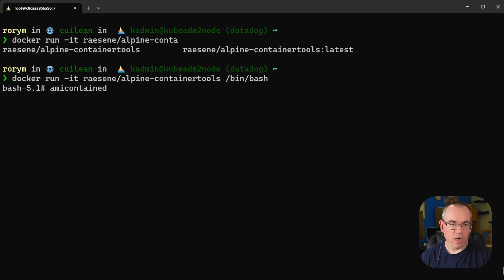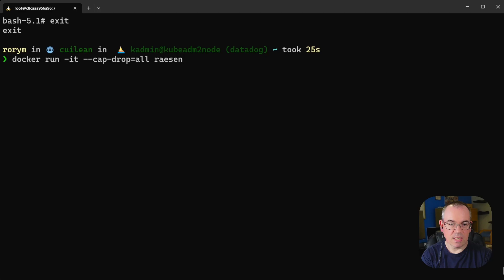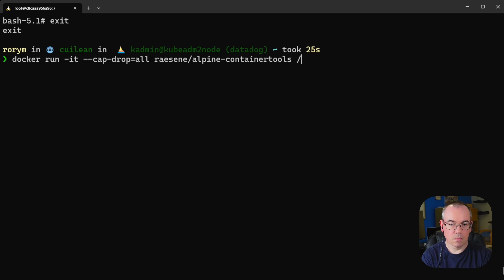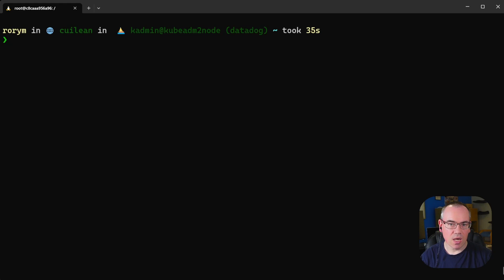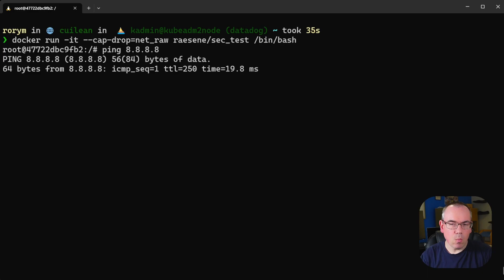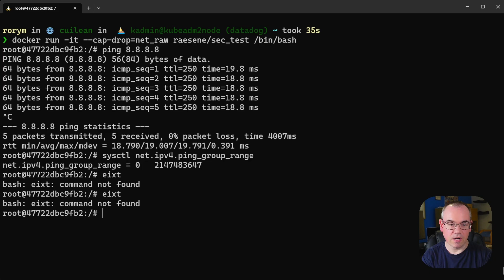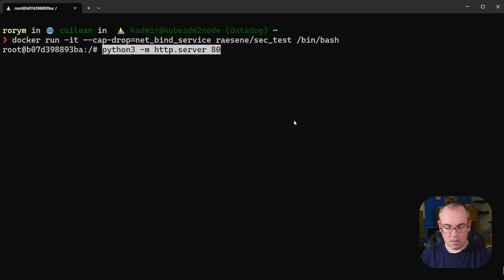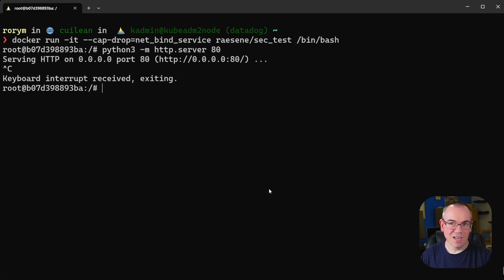Container Security Fundamentals - Linux Capabilities (Part 2)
In this video we're looking at how to harden Docker containers by removing some of the default Linux capabilities granted to them.

To learn more, read our blog on Datadog’s Security Labs site.